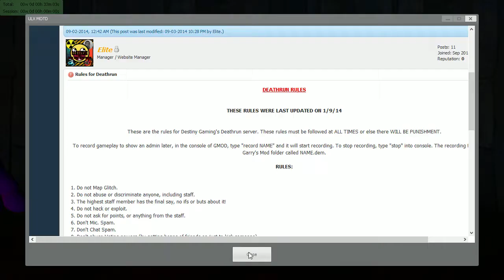Gmod Deathrun wBlake, Lachlan, and Alex